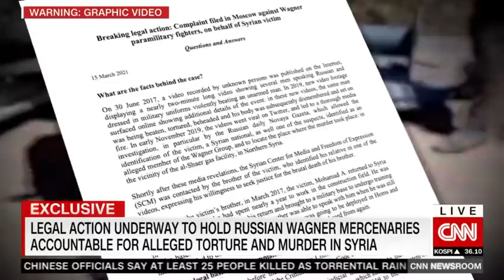This Syrian man was tortured and murdered. His brother wants justice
Russian mercenaries have been accused of grave human rights abuses that experts say could, in some cases, amount to war crimes. CNN has reported extensively on the alleged atrocities committed in Africa. We now bring you another report, this time from Syria, where the horrific torture and murder of a Syrian man in 2017 allegedly at the hands of Russian mercenaries is now a landmark case: the first ever legal effort to hold Russian Wagner mercenaries accountable for these crimes. The victim's brother spoke exclusively to CNN's Jomana Karadsheh about the tragedy that devastated his family and his dangerous quest for justice.